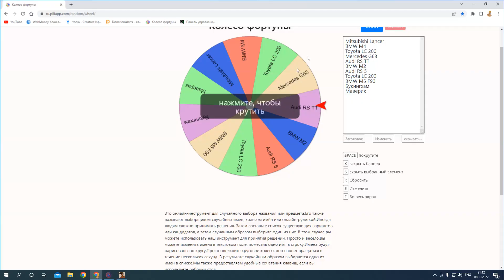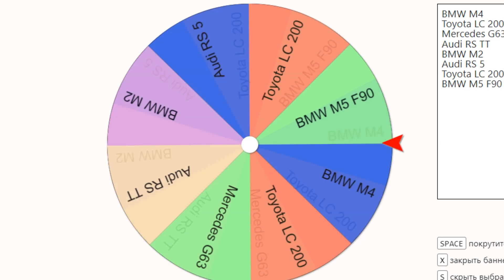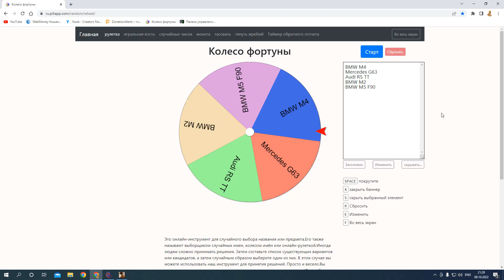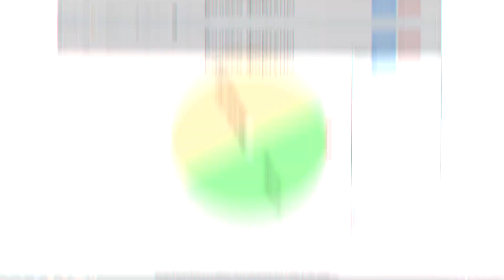НОВЫЙ ЛАРЕЦ ТОЛЬКО С МАШИНАМИ на RODINA RP в GTA CRMP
Сегодня я создал новый дорогой ларец в котором находятся только машины, будем открывать его вместе с игроками на Родина РП в Гта Крмп!

Играй со мной на Rodina RP Северный округ [03]
Указывай мой ник при регистрации: Ern_Mancini (250.000$ на 3 лвл)